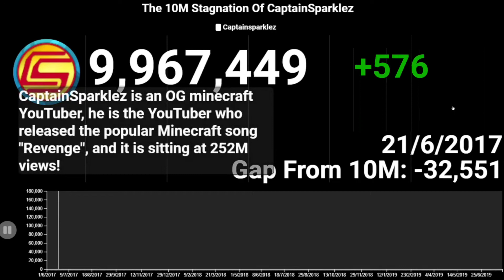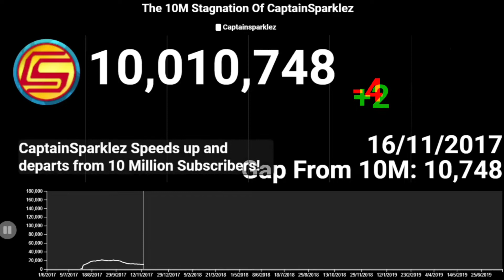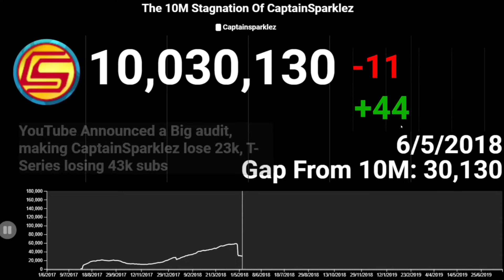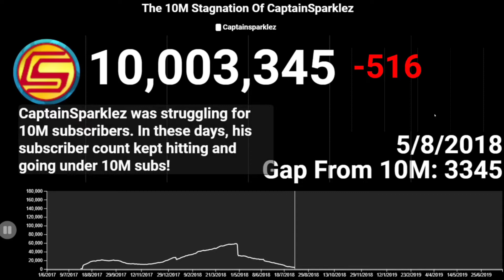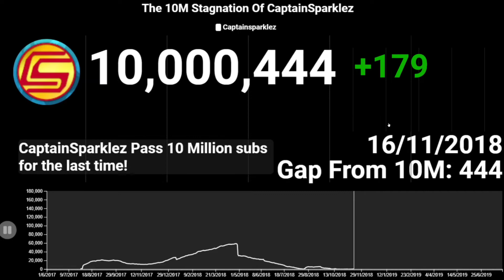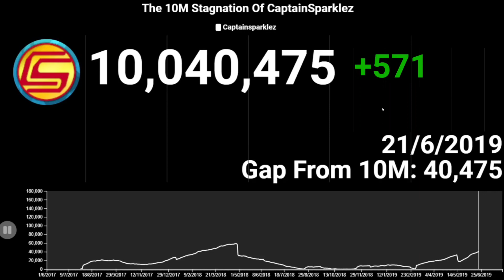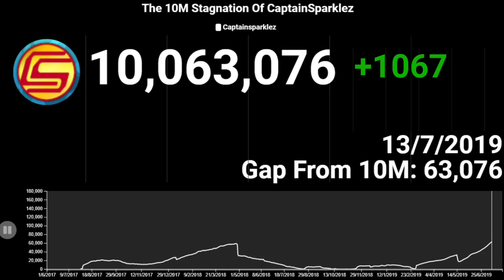The Stagnation of CaptainSparklez: Saving the playbutton!